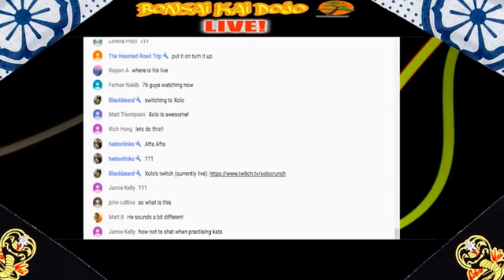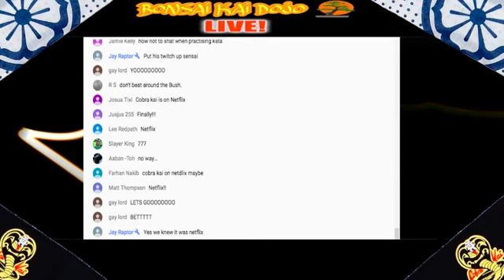COBRA KAI SEASON 3 - OFFICIAL REACTION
-Welch Jeffery!